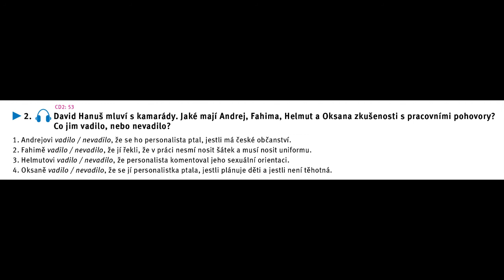CD2 53 str181